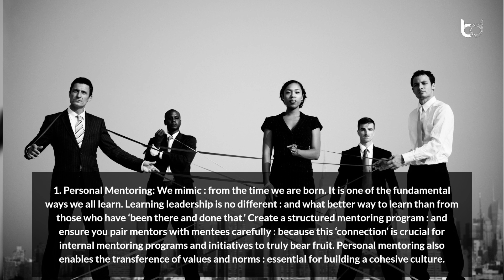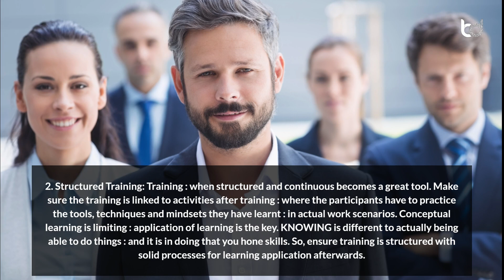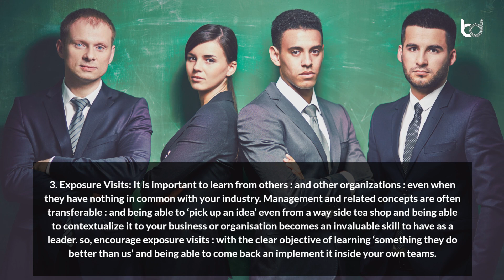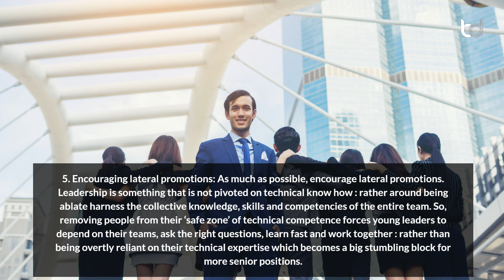5 Tips To Help GROW Leaders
Welcome! Vidusha Nathavitharana, he is the founder of “Luminary Learning Solutions”. He is also a founding Board of Director “Chrysalis Gte”. Vidusha is also a TEDx Speaker and Author. He is also an explorer, a dreamer and an adventurer. Vidusha also believes that ‘impossible’ is merely an excuse.

In the article “5 Tips To Help GROW Leaders...”, Vidusha speaks about an investment in the future. By integrating personal mentoring, structured training, exposure visits, open discussions about failures, and encouraging lateral promotions, organizations can cultivate well-rounded leaders who are equipped to handle the complexities of modern business environments.

Designation: Founder | Founding Board of Director
Company: Luminary Learning Solutions | Chrysalis Gte
Country: Sri Lanka